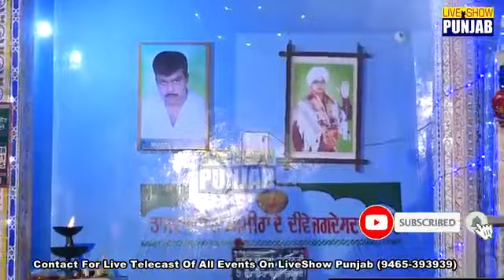ਵਾਕਿਆ ਸਖੀ ਸਰਵਰ ਸੁਲਤਾਨ ਲਾਲਾਂ ਵਾਲੇ ਪੀਰ ਦਾ By Sardar Ali (Waqia Lalan Wale Peer Da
Preet raidharana